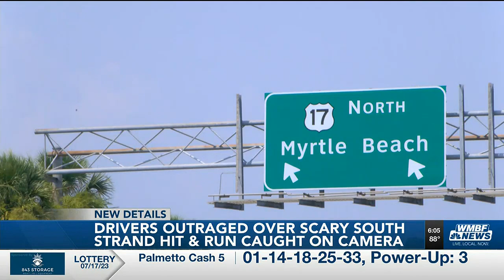Dashcam video shows footage of truck towing a boat crash into another, driving away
Aztec Roofing employees were making their way from an early morning job when out of nowhere, a truck slammed into their left-hand side and sped off.